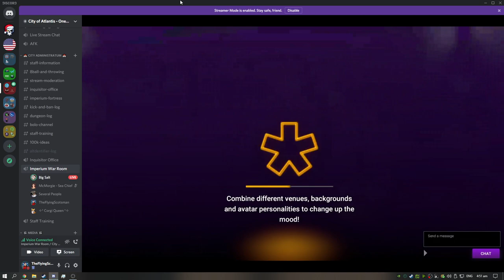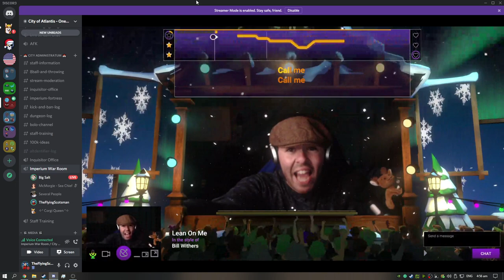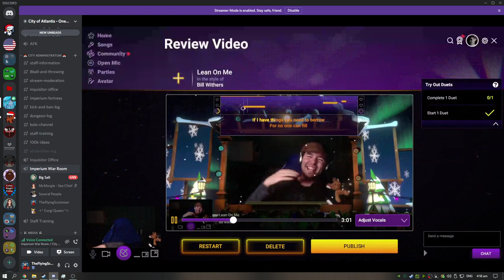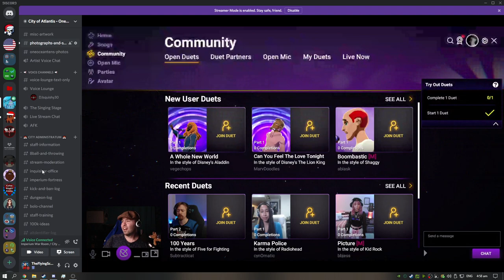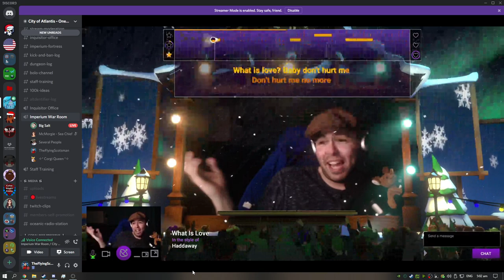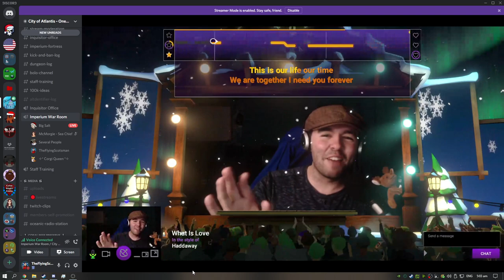Atlantis After Dark | Karaoke night | #1 w/OneOceanTen, Sezay16, HunterIsPanda, Captain Morgan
Hello everyone! Bit of a change of video today. This was filmed during a fun night between Ocean and the Admins of his Discord. It went from funny videos to a sudden karaoke night... with just Ocean singing. Without further or due, here is the fun we had!